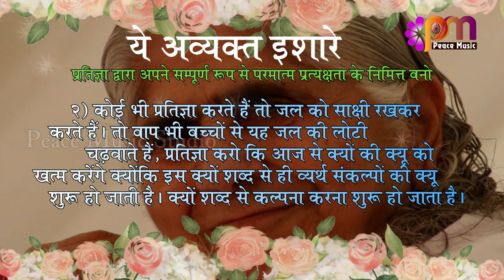2 Oct 2024 अव्यक्त इशारा Avyakt Ishara